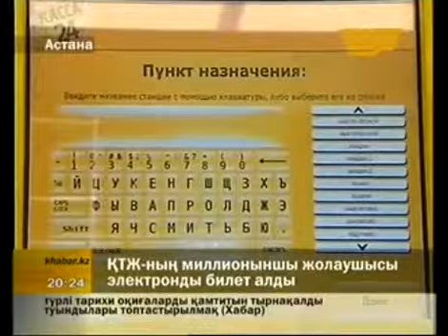Миллионыншы электр жолаушы Хабар каз 19 11 2012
Миллионыншы электронды жолаушы